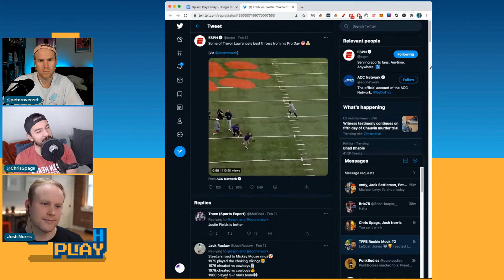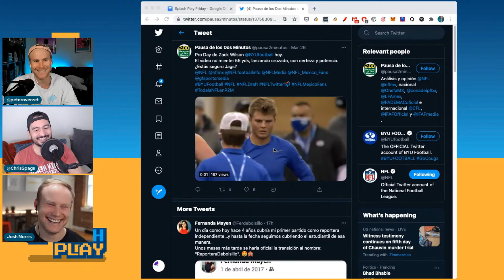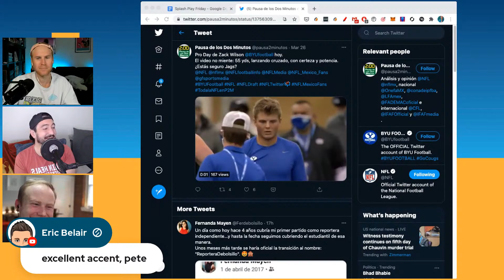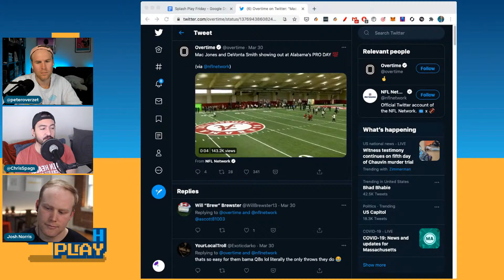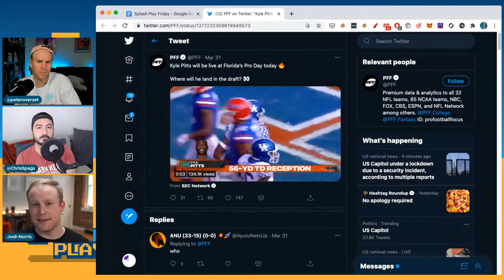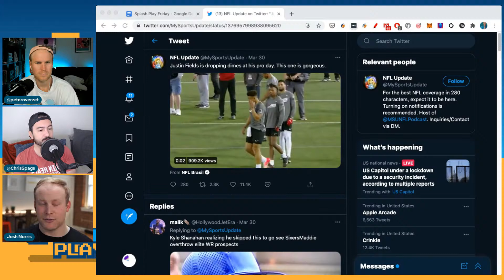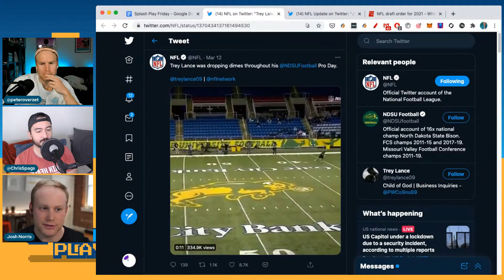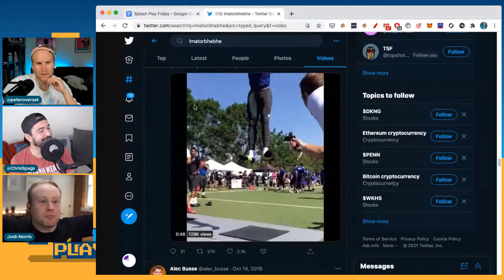GRINDING PRO DAY FILM W/ JOSH NORRIS - SPLASH PLAY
Pete & Spags welcome Josh Norris from Underdog Fantasy to the show to grind some Pro Day tape & take an early look at this 2021 rookie class.

► Follow Splash Play! First 1,000 followers get followed back!